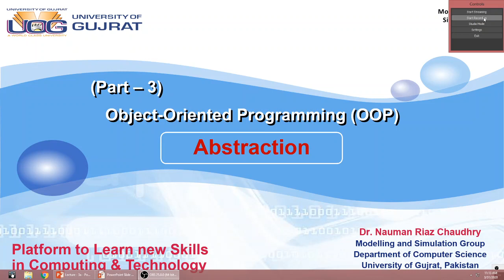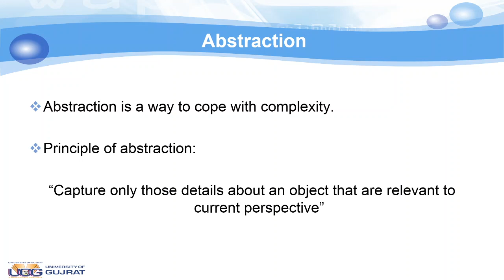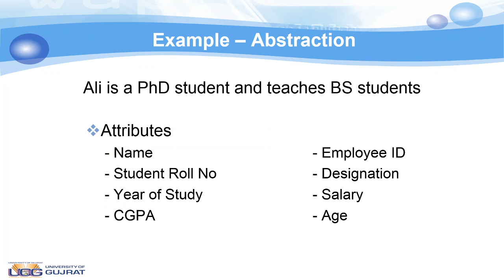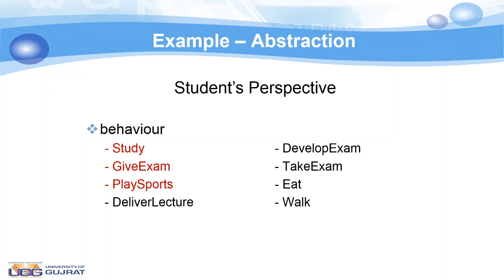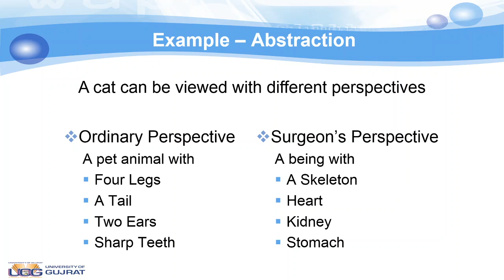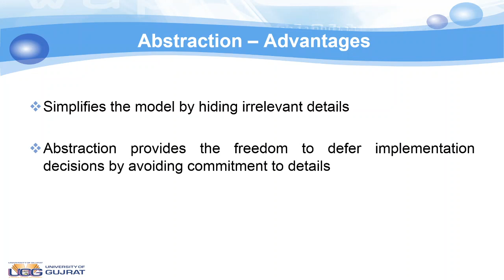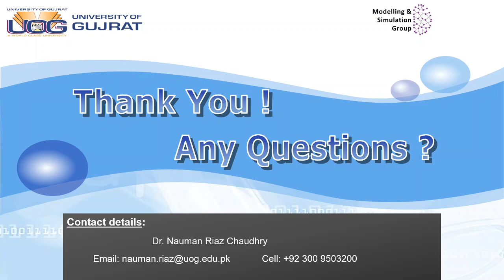Abstraction - Object Oriented Programming (Part 3)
This video cover the Abstraction in Object Oriented Programming